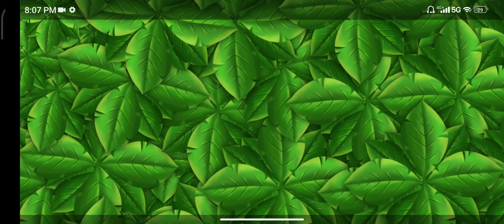flashcards abc Kids-Tracing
ABC Alphabet Phonics song with Milusik Lanusik. Милусик учит английский алфавит
"Count to 10" | 123 Numbers Song, 3D Rhyme for Kids, Learn to Count Numbers 1 to 10 by Busy Beavers ABC Kids-Tracing B
Three Little Numberblocks | 3 Little Pigs
Learn Numbers, Ben The Train And Learning Videos for Children by Kids Baby Clu
Learn Different Sport Ball Names with Huge Bowling Pin Toy
Phonics Song with TWO Words - A For Apple B For Ball - ABC Alphabet Song with Sounds for Children
"Count to 10" | 123 Numbers Song, 3D Rhyme for Kids, Learn to Count Numbers 1 to 10 by Busy Beavers"Count to 10" | 123 Numbers Song, 3D Rhyme for Kids, Learn to Count Numbers 1 to 10 by Busy BeaversThree Little Numberblocks | 3 Little Pigs
"Count to 10" | 123 Numbers Song, 3D Rhyme for Kids, Learn to Count Numbers 1 to 10 by Busy Beavers"Count to 10" | 123 Numbers Song, 3D Rhyme for Kids, Learn to Count Numbers 1 to 10 by Busy Beavers The More We Get Together
Learn numbers with Miniforce | Magic number play | Number play | Mini-Pang TV 3D PlayClay Cracking ASMR video | How to clay cracking Rainbow Alphabet GHIJKL 대문자 알파벳 점토 부수기2All Alphabet Lore Deepfakes Part 2 (K-R)pinkfong logo effects most viewed full4444 शेर के लिए एल। बच्चों के लिए जानवरों के नाम। बच्चेМашинка сортер | Учим цвета и цифры | Котенок Котэ представляет обучающие мультики для детей ABC song | Learn the names of sea animals with this kid | phonics for kidsКотэ Геймз – Грузовик сортер - ПРЕМЬЕРА НА КАНАЛЕABC Kids-Tracing (M-B-N)Bing End Credits Toy PartyBing End Credits Toy Party#LetterSchool handwriting Letter EColoring games for tractor farmer 🤣🤣alphabet ABC (p for parrot)ABC Kids-Tracing (k)flashcards kids in alphabet ABCAlphabet Lore But Everyone ALL Different Versions ‎@✿ Kids Diana Show  ‎@LooLoo Kids - Nursery Rhymes and Children's Songs  ‎@Котёнок Котэ - Песенки и мультики для детей  ‎@LooLoo Kids - Nursery Rhymes and Children's Songs  ‎@CVS 3D Rhymes & Kids Songs math Kids-Tracing (7)flashcards abc Kids-TracingTRACTORES DE COLORES 🚜 El gatito Koté 😺 Juegos infantiles y dibujos animadosPiscinas de bolas de colores | Juegos infantiles y dibujos animados | El gatito Koté